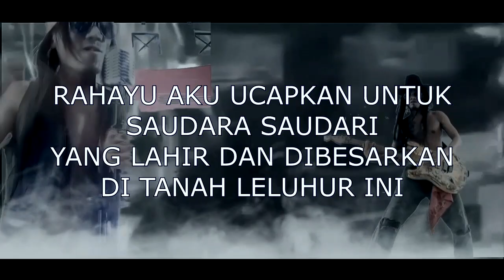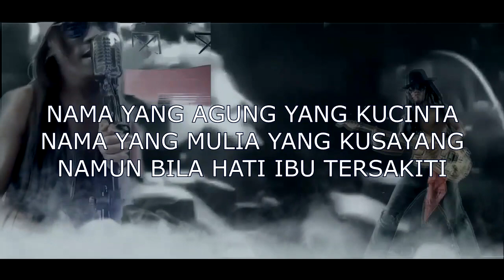Kami Bali bukan India karaoke minus one dengan Text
Versi karaoke minus one dan juga bisa buat solo guitar Jam track heavy metal 432 Hz. Ps :
tunernya dindrop -30hz buat ngedapetin 432 HZnya
Rahayu guys sedulurrrrrs

Untuk Pulau Bali yang kasihnya bagai Ibu kandung saya